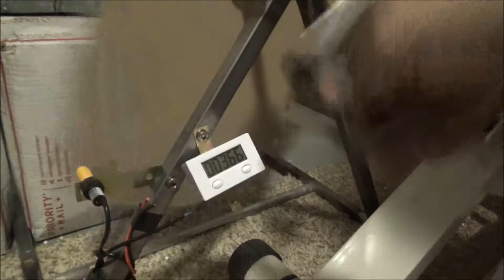Barrel Lapping Machine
If you would like your barrel lapped shoot me an email

If you have a gun you would like to see reviewed in the near future please let me know which one in the comments section. Thanks.